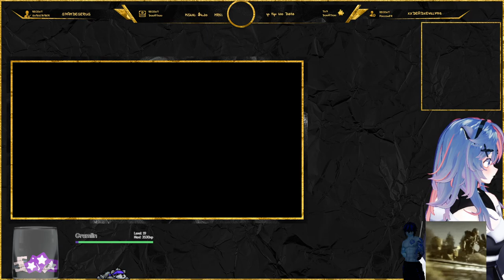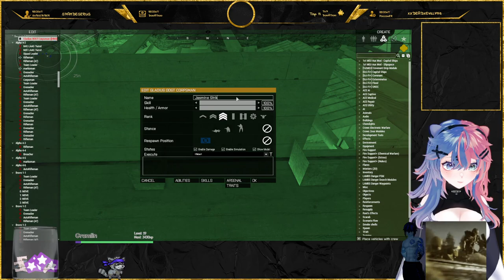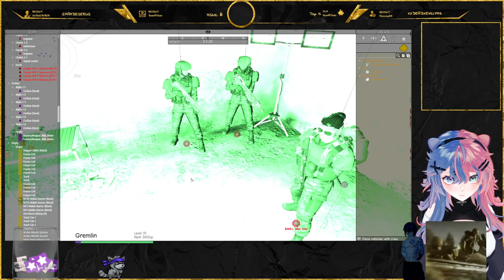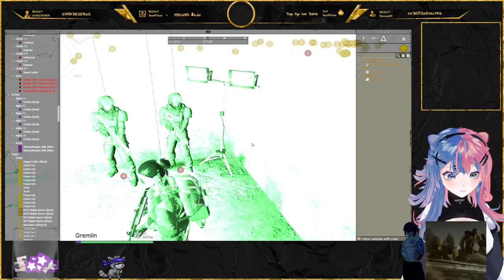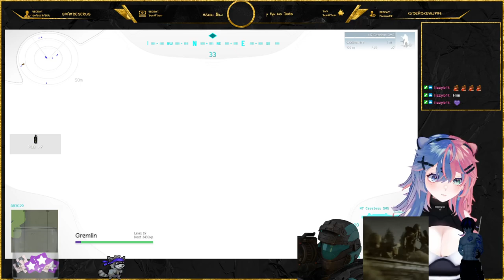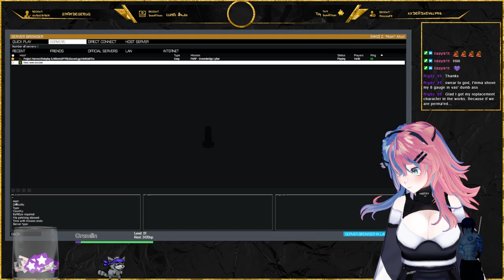ArmA 3 Halo with the Project Harvest RP Group! [Between Campaign Stories]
Follow it to catch the streams live when they happen!

Follow my Stream and Social Media!

Friends in the video:
Project Harvest RP Group!